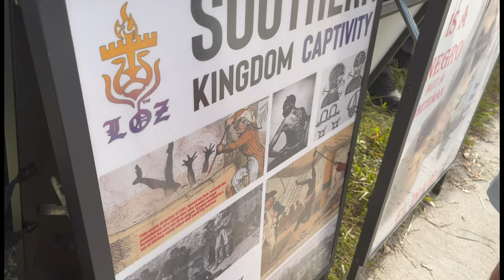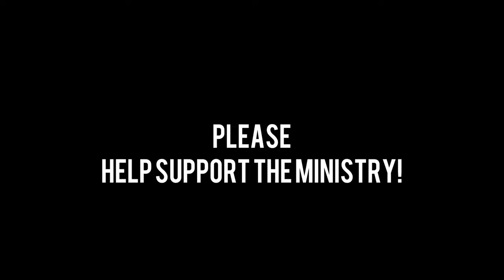PETER THE CAUCASIAN SHOWS HIS TRUE DEVIL COLORS!